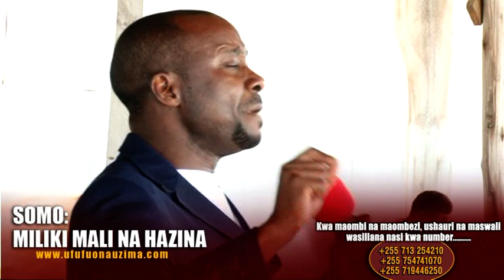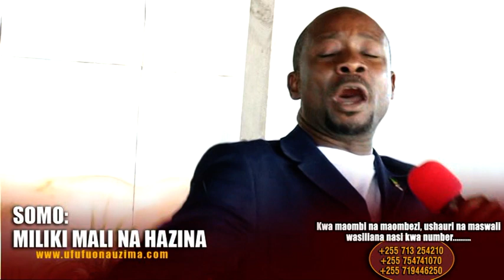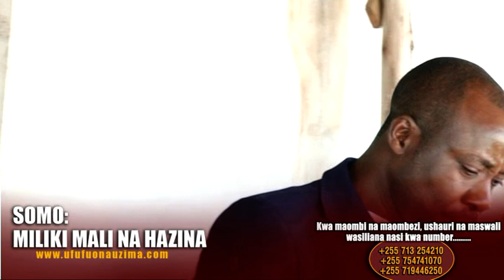JINSI YA KUWA TAJIRI Ep 2/5 - Bishop Dr Gwajima - Bonyeza SUBSCRIBE